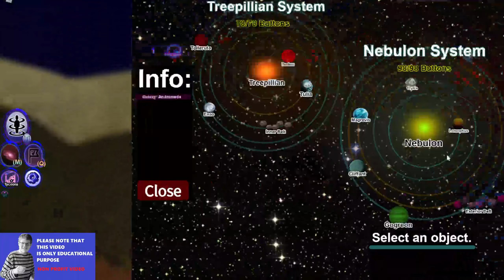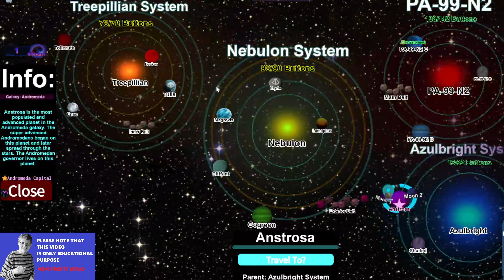Entered Anstrosa UNLOCK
BADGE DESRIPTION LIE IN GAME .I GOT IT . gO to AN CITY TO GET BADGE Entered Anstrosa